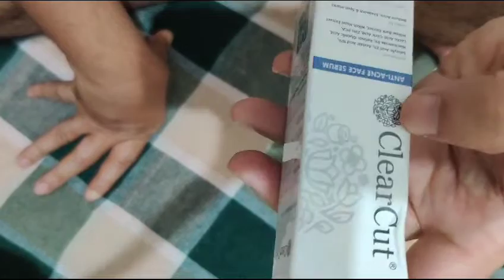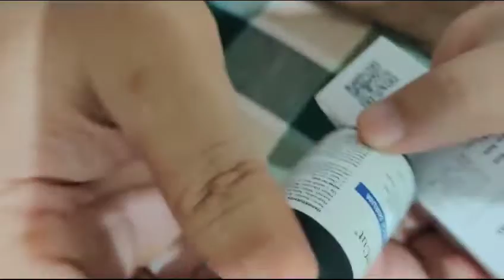My experience of clearcut anti acne serum honest review salicylic acid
clearcut anti acne serum how to use kaise use kare.
clearcut anti acne serum benefits uses fayade nukasan.
original clearcut acne serum kaise pehachane.
clearcut anti acne serum amazon flipkart.
pimples, acne , skin brightening, skin whitening serum for women men.